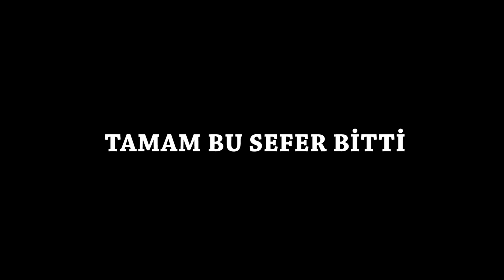CÜNEYT BENİ DÖVDÜ! - Kaos 2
Cuma günü saat 19:00'da Canlı Yayında Birlikte Oynayacağız Oyunu! Oyunu Sende İndir Gel Birlikte Oynayalım !